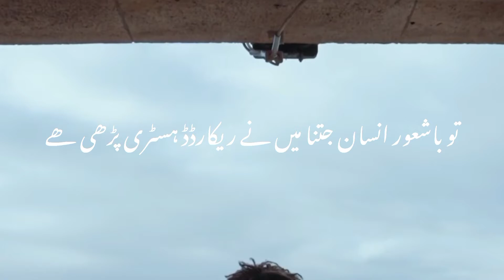who is intelligent man 🤔? by @QasimAliShahOfficial